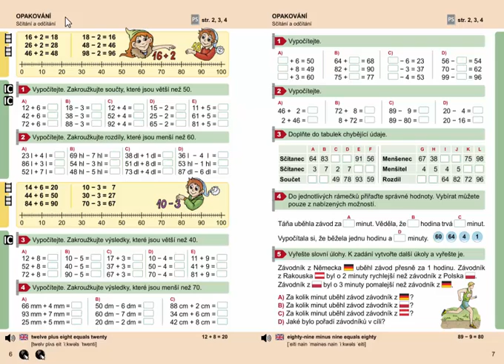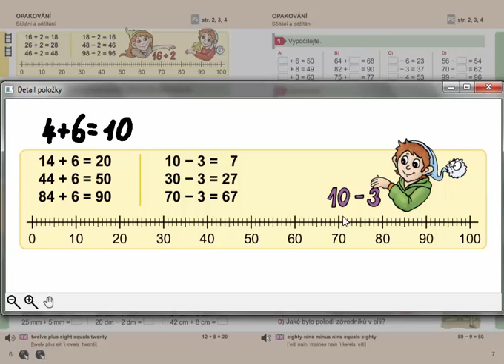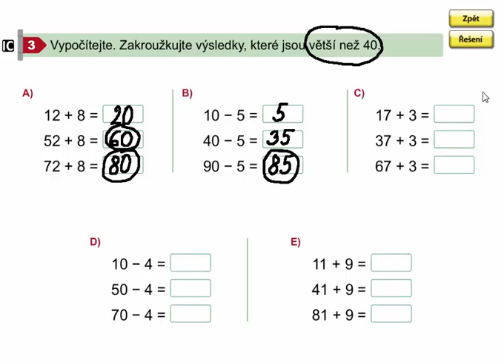Sčítání a odčítání (opakování), Matýskova matematika 7. díl, strana 6, cvičení 3